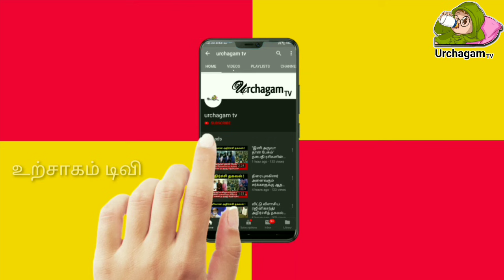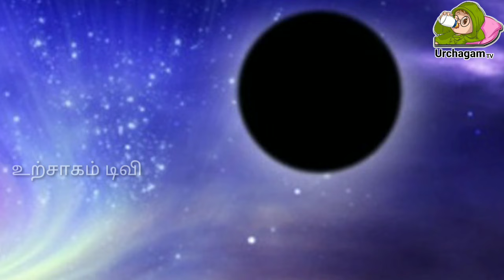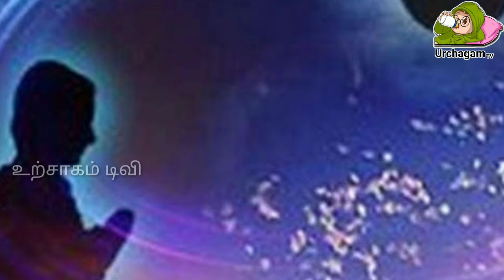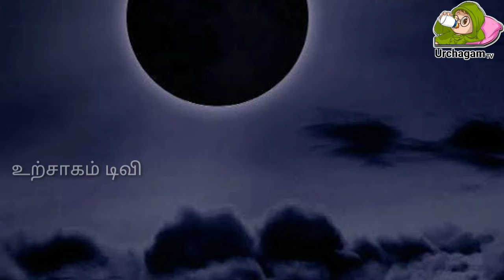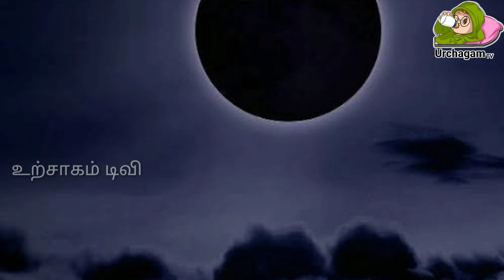நாளை மிக ஆபத்தான அம்மாவாசை!! இந்த பரிகாரத்தை செய்தால் போதும்!நடக்கும் அற்புதம் என்ன தெரியுமா?